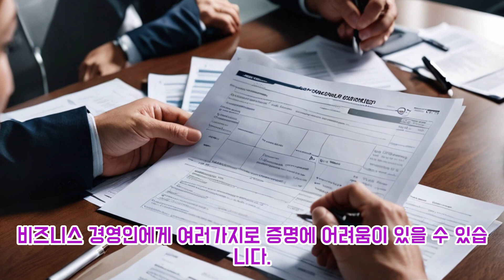집을 구입하고 싶지만 서류 작업 때문에 망설여 지시나요?세금 신고서, 소득 증명서... 걱정이 많으시죠?하지만 걱정하지 마세요!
집을 구입하고 싶지만 서류 작업 때문에 망설여 지시나요?
세금 신고서, 소득 증명서... 걱정이 많으시죠?

뱅크 스테이트먼트 융자의 좋은 점은 다음과 같습니다.
• 꿈에 그리던  집을 구입하시는데 최대 350만 달러까지 융자를 받으실 수 있습니다.
• 완벽한 신용 점수가 필요하지 않으며 최소 620점이면 충분합니다.
• 10%현금 다운으로 추가 모기지 보험 없이 뱅크 스테이트먼트 융자 가능합니다.
(주택 감정가 대비 LTV비율은 90%까지 융자 가능합니다.)
• 이는 거주하시려는 주택 뿐 아니라 휴양지 주택이나 콘도 텔, 투자용 부동산 융자도 가능합니다.
• 또한 많은 금액의 저축으로 페이먼트를 잘 하실 수 있는지 증명하지 않으셔도 단지  6개월치의 예치금만 있으면 됩니다.

Lending Available Area: Alabama, Colorado, Connecticut, Washington DC, Florida, Georgia, Hawaii, Indiana, Kentucky, Louisiana, Maryland, Michigan, New Jersey, Ohio, Oklahoma, Pennsylvania, South Carolina, Tennessee, Texas, Virginia, Wisconsin (Some loans are not available all of other States)

Documents Required: Full Documents, Bank Statement Only, or DSCR

Available Borrower: US Citizens, Green card, or Foreigners (LTV up to 80%)

Buying a Home? Get Partner With Us. Get a Home Fast, Cheaper and Easier!!!
We'll help you get the home loan you've been dreaming of faster, easier, and even save you money!

• “Various home loan options” A loan program that’s right for you
• “Lower Interest Rates” We will ease your loan burden with the best interest rates!
• ‘Easy document preparation’ Don’t worry about complicated documents!
• “Professional consulting” We will guide you thoroughly from start to finish!
Contact Future Mortgage and Investment Right Now!

꿈꿔왔던 집 융자를 더 빠르고 수월하고, 돈도 아낄수 있도록 도와 드립니다!

• “다양한 주택 융자 옵션” 딱 맞는 융자 프로그램
• “저렴한 금리” 최고의 금리 조건으로 융자 부담을 덜어드리겠읍니다!
• ‘간편한 서류 준비” 복잡한 서류는 걱정하지 마세요!
• “전문적인 컨설팅” 처음부터 끝까지 꼼꼼하게 안내해드립니다!
지금 바로 김명선 융자팀에 문의하세요!

Future Mortgage and Investment (그명성 그대로, 김명선 융자팀)

주의 사항: 융자는 돈 (신용)이고 돈 (신용)은 빚입니다. 융자를 잘 활용하면 자산 증식이나 경제 생활에 큰 이익을 주지만, 그렇지 못할 경우, 집을 잃거나 경제적인 파국의 원인이 될수 있읍니다.
육체적인 고통이나 정신적인 고통은 911을 누르시고, 채무로 인한 경제적인 고통은 CFPB, Financial Counselor 혹은 가까운 융자 전문가에게 문의 하셔요.